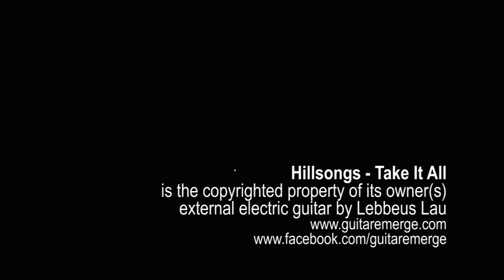Lebbeus - Hillsong - Take It All (Electric Guitar)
This is a electric cover of Hillsong Take It All. Hope you enjoy this video :)

(External) Electirc Guitar by Lebbeus Lau

Providing Christian acoustic and electric guitar lesson in Singapore.